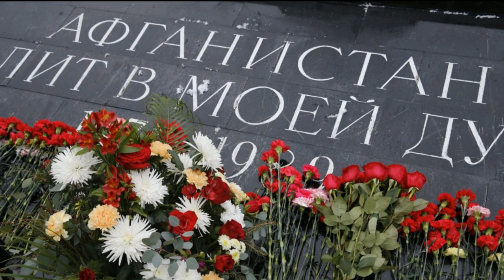ПАМЯТЬ ЗОВЁТ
Музыка и слова Любови Пузиковой, исполняет солист Ростовской
областной филармонии  Алексей Котляров.
Посвящается воинам-афганцам. К 30 - й годовщине вывода советских войск из Афганистана.